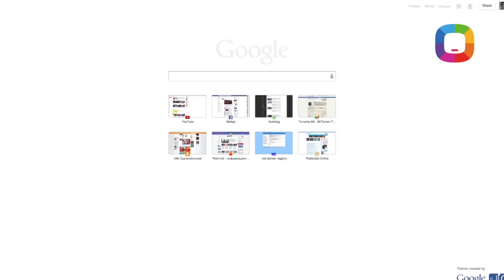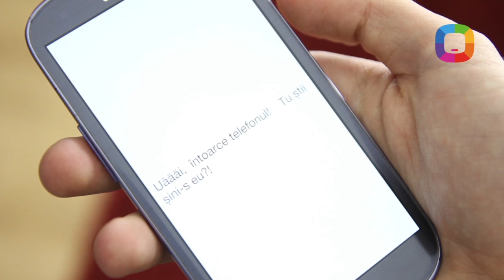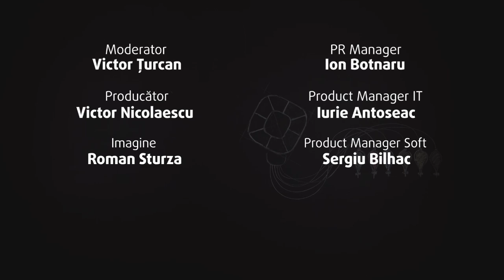2. Cum să-ți găsești telefonul furat? - Cerberus review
În a doua ediție a Laboratorului Darwin rezolvăm o problemă majoră: cum am putea să procedăm dacă ne pierdem smartphone-ul, sau, Doamne ferește, cineva l-a furat."

Moderator: Vicu Turcan
Producator: Victor Nicolaescu (Pro Graphics)
Director de Imagine: Roma Sturza (Pro Graphics)
Product Manager Soft: Sergiu Bilhac (Darwin)
Coordonatorul proiectului: Vadim Buzdugan (Darwin)